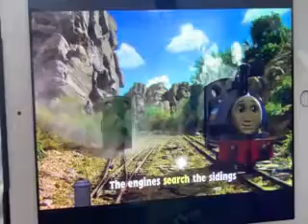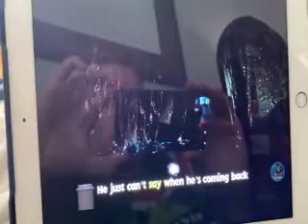MY FAVORITE SONG FROM THOMAS AND FRIENDS THE GREAT DISCOVERY THE MOVIE 2008